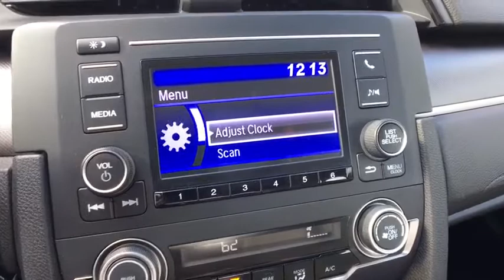2017 Honda Civic_Sedan Vestal, Binghamton, Ithaca, Johnson City, Big Flats, NY A74755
Used 2017 Honda Civic_Sedan available in Vestal, New York at Miller Auto Team. Servicing the Binghamton, Ithaca, Johnson City, Big Flats, NY area.